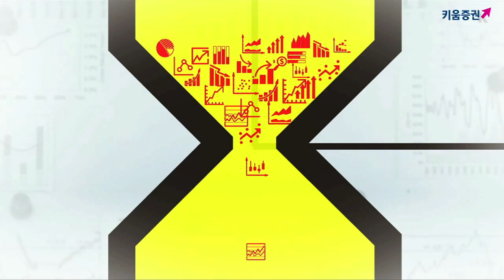[주식투자]만기일 코스닥 3.6% 강세, 코스피 7일만에 상승 마감한 이유는?(19.08.08)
선물옵션동시만기일 큰 영향없이 마감
국내증시는 ​코스피 약보합세, 코스닥 강보합세 출발
코스닥이 상대적 강세 흐름을 보이며 코스피 약보합세
코스닥이 강보합세 마감. 만기일 영향이 크지 않음
코스피는 프로그램 순매수로 마감한 가운데 외국인 순매도,
기관 순매수 마감하면서  조정폭이 확대 이후 시가수준까지 낙폭을 축소함
코스닥은 외국인 순매수, 기관 순매도 마감
오후 쯤 반등하며 상승세를 보였으나
동시호가에 일부 상승폭을 축소하며 강보합세
김순영 키움증권 채널K 앵커, 최재원 연구원
「구독」과 「좋아요」 눌러주세요~​